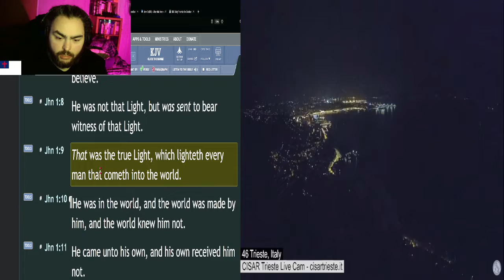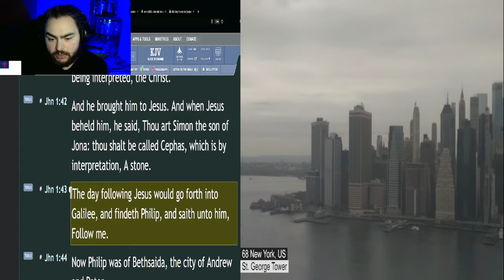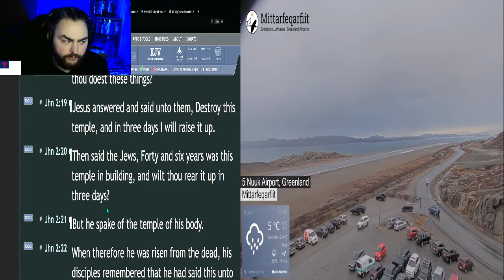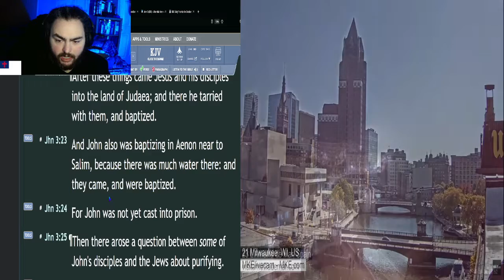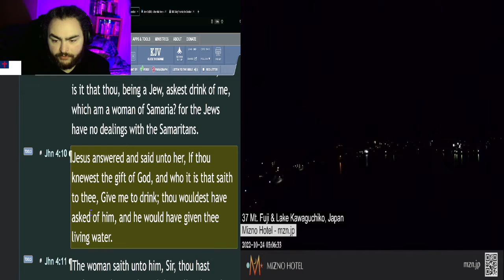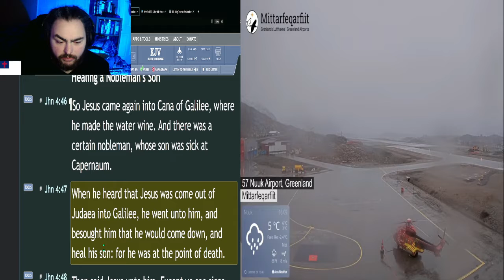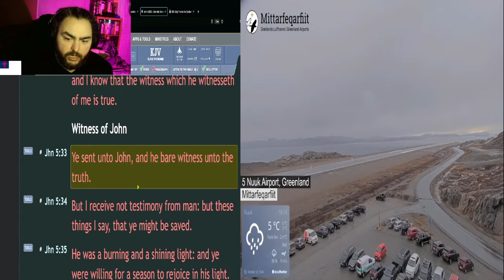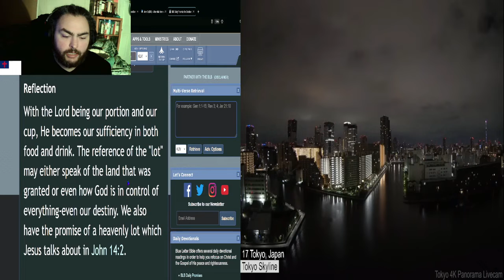New Testament in 40 Days - Day 14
In this series, I will reading the New Testament again, in 40 days, for a deeper and better understanding of God's Word.

☀️Day:
►14

📅Today's Bible Reading Plan is:
►John - Chapters 1-5 [KJV]